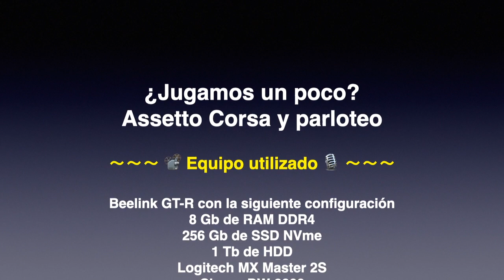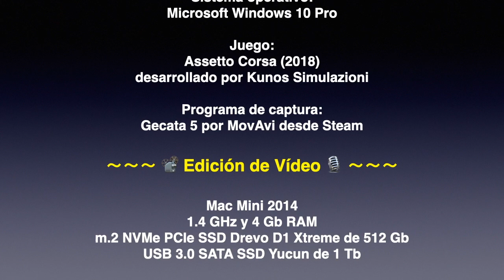Assetto Corsa y parloteo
Simplemente estaba jugando un rato al Assetto Corsa, mientras hacia una prueba de captura con el Gecata 5 de MovAvi que compré en Bundle Humble para Steam, que estuvo de oferta hace tiempo. Esta vez probaba a grabar mientras hablo.